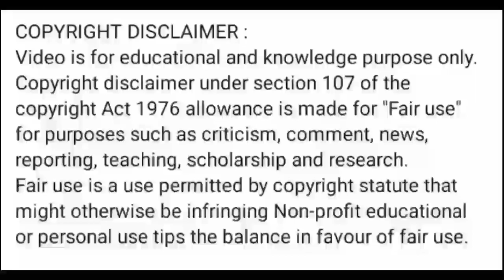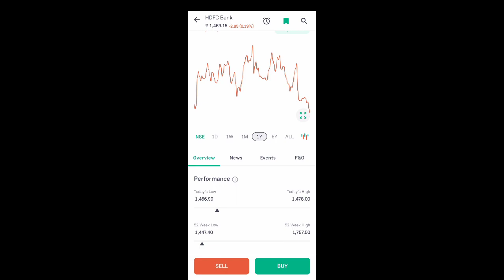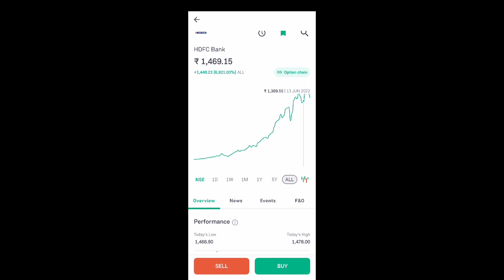hdfc bank share news today l hdfc bank share price today l hdfc bank share latest news today